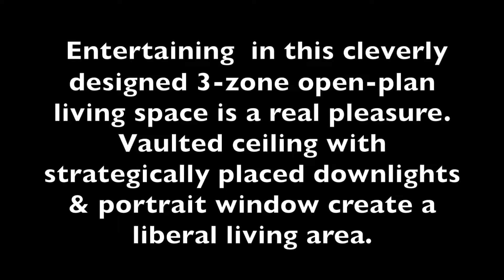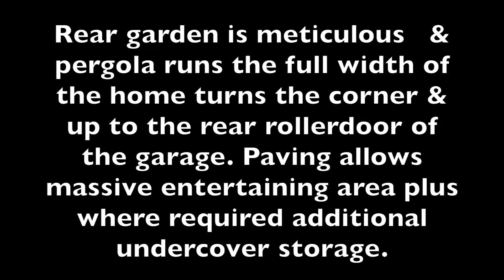Magnificent on Matthew Flinders Drive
Meticulously maintained upmarket home adjacent picturesque wetlands.